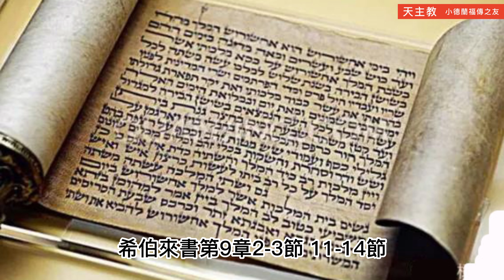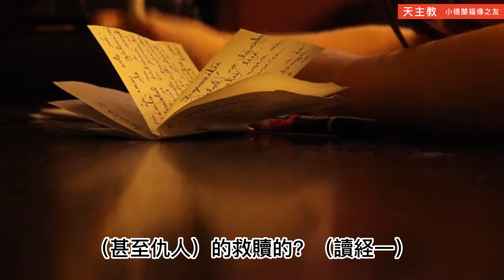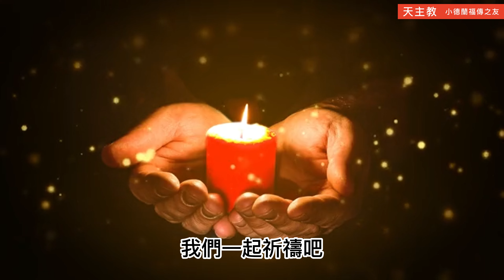天主教#常年期#第二周#星期六#單數年#希伯來書#第9章2-3節，11-14節#馬爾谷福音#第3章20-21節#小德蘭福傳之友#曾慶導神父#讀經反省#2023.1.21